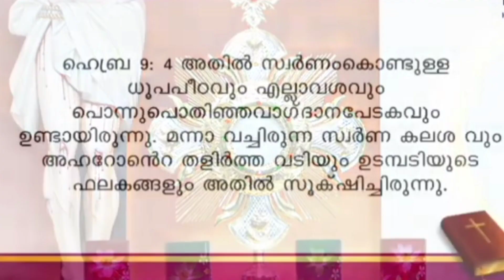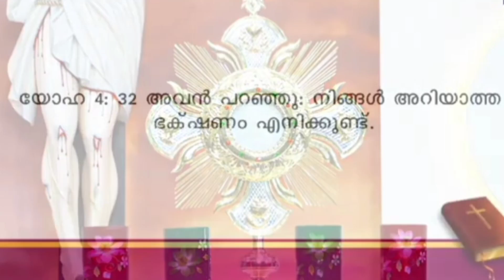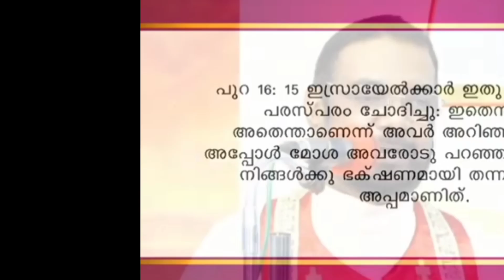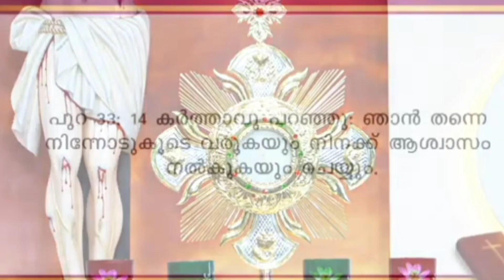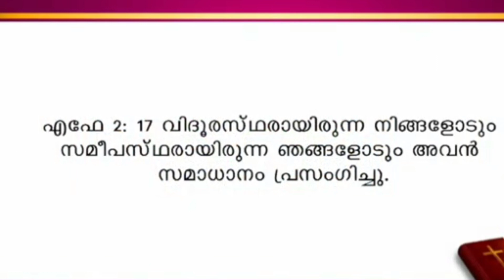വാഗ്ദാന പേടകത്തെകുറിച്ച് പറയുന്നത്.അതിൽസ്വർണ്ണംകൊണ്ടുള്ള ധൂപപീഠവുംഎല്ലാവശവും പൊന്നുപൊതിഞ്ഞ ....